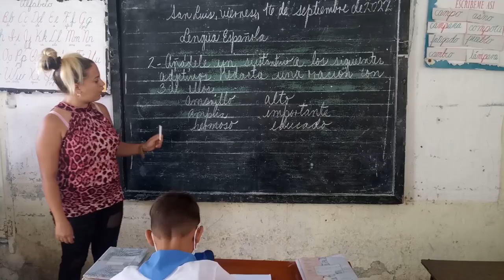Listo sector de educación en San Luis para iniciar el curso 2022-2023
En San Luis todo está asegurado para dar inicio al curso escolar 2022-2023 el próximo 28 de noviembre. Para el período lectivo la matricula de estudiantes se incrementará. 13 mil 964 alumnos desde 127 instituciones transitarán por las diferentes enseñanzas.